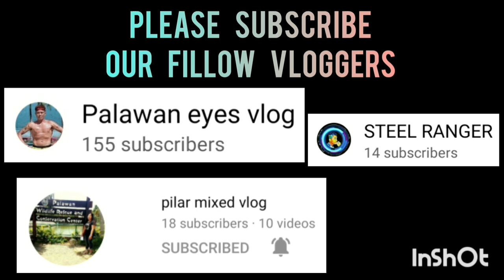MASUNURIN VS EQUALIZER | FULL GAME HIGHLIGHTS | FEBRUARY 18,2023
MASUNURIN VS EQUALIZER  | SEMI FINAL GAME | FULL GAME HIGHLIGHTS | SENIOR DIVISION | SK SAN JOSE PPC BASKETBALL LEAGUE AT SAN JOSE NATIONAL HIGH SCHOOL COVERED GYM | FEBRUARY 18,2023